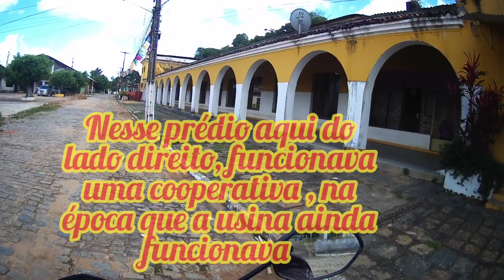Distrito de santa Terezinha, Água preta-Pernambuco.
Conheçam o distrito de santa Terezinha, no município de Água preta, no estado de Pernambuco.